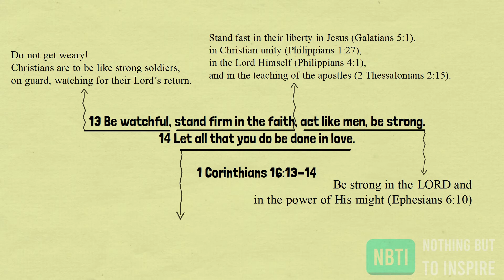1 Corinthians 16:13-14 | One Minute Commentary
1 Corinthians 16:13-14
"13 Be watchful, stand firm in the faith, act like men, be strong. 14 Let all that you do be done in love." ESV